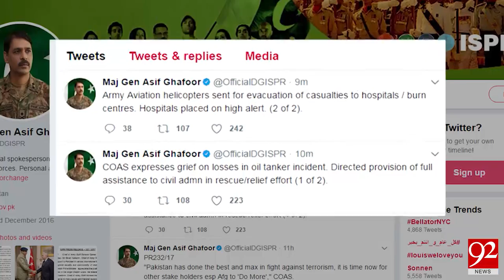Rescue operations by Pakistan Army for Bahawalpur oil tanker 25-06-2017 - 92NewsHDPlus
Watch News Report:Rescue operations by Pakistan Army for Bahawalpur oil tanker